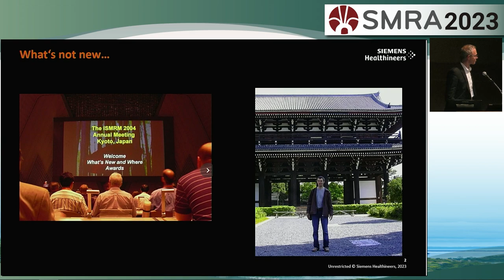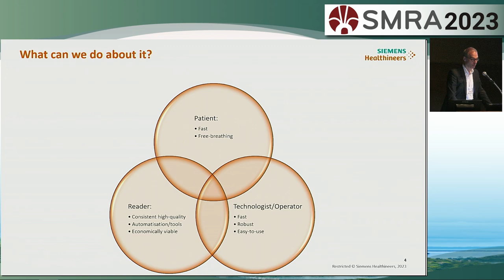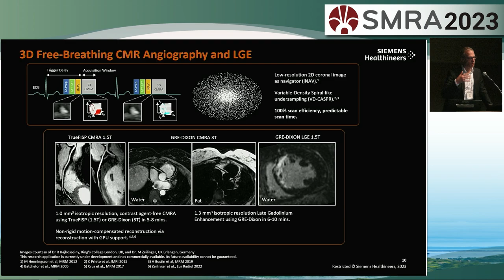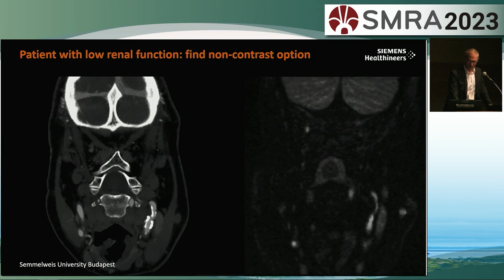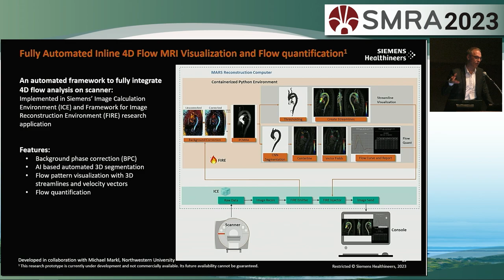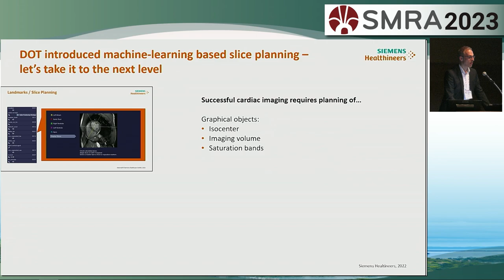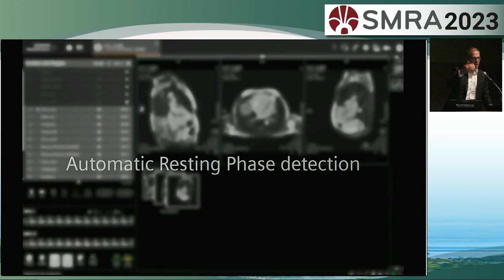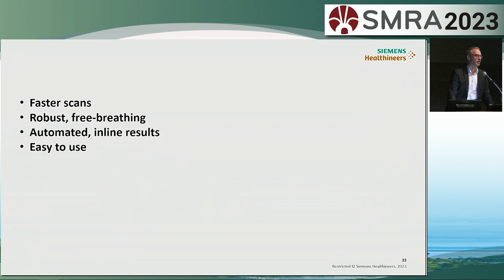Industry lecture (Platinum sponsor) - Siemens Healthineers